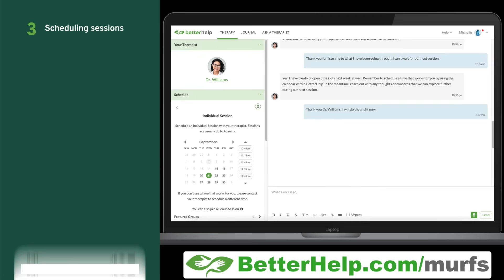How The Rock’s WWE Return Should Be Booked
FINALLY The Rock has returned to WWE. I'm going to show you how I would book his return to the company using WWE 2K23.